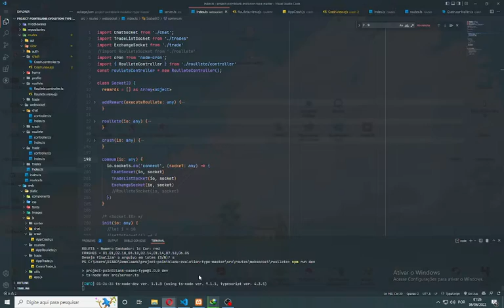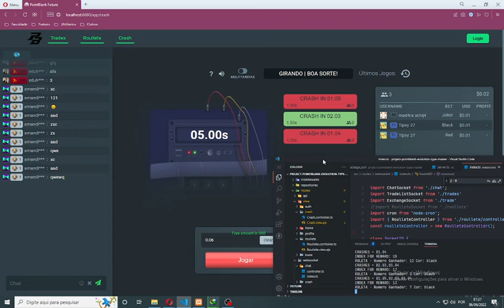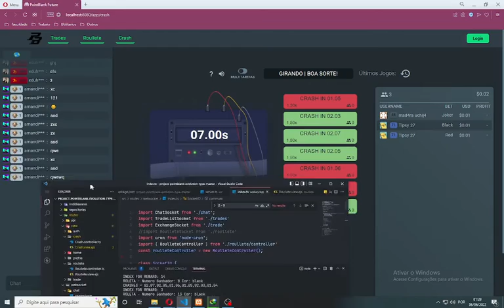WEBSITE POINT BLANK SPECIAL EVOLUTION - CRASH DEMO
(Project not completed)